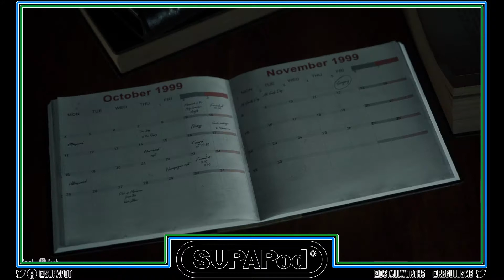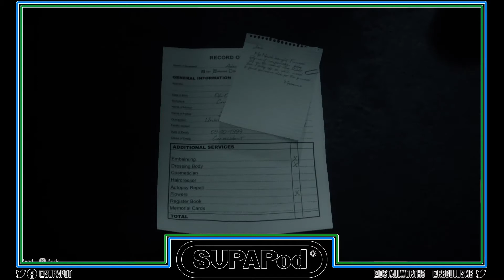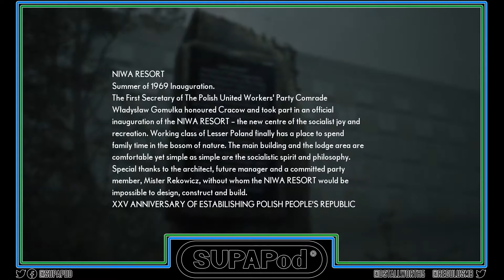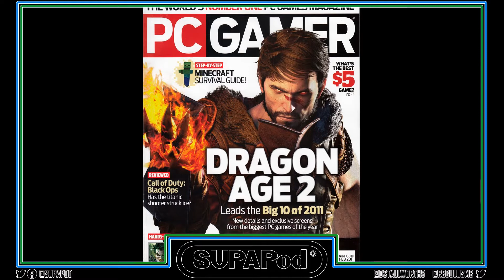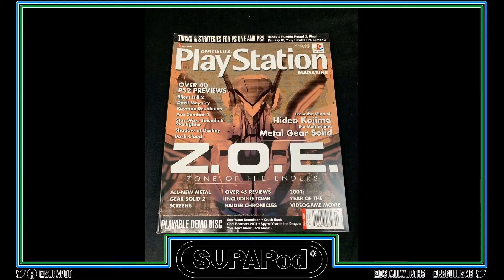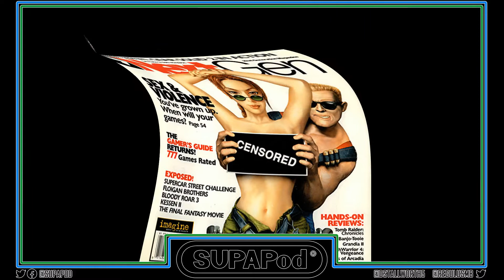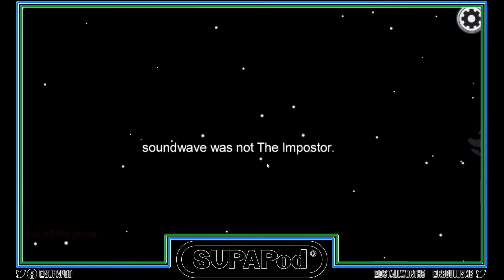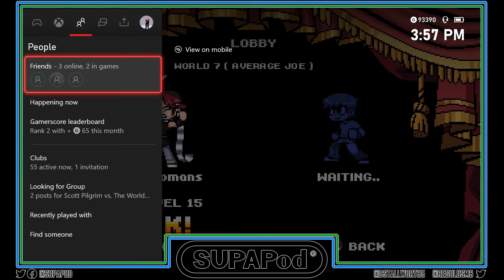Episode 316 :Is 2021 the Year of EA?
EA making some big moves this year. Out of Bioware we got Mass Effect Remastered details. Also a new Battlefield is coming this year and NCAA college football is back baby. At Sony camp they are bringing MLB The Show to multiple platforms starting with the Xbox. We also got Flashback Videogame Covers for the new month.
Games played in Vid:  The Medium, Among US, Scott Pilgrim

Notable timestamps:
0:00 intro (Sports)
18:53 What we been watching
21:25 What we been playing
45:36 Flashback segment
1:20:34 Gaming News
2:39:07 New releases
2:41:50 Closing